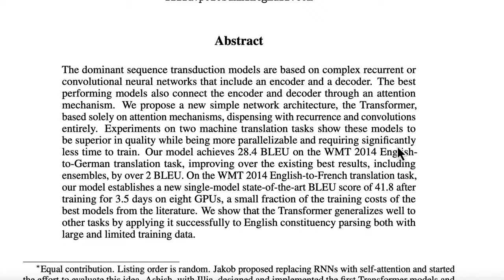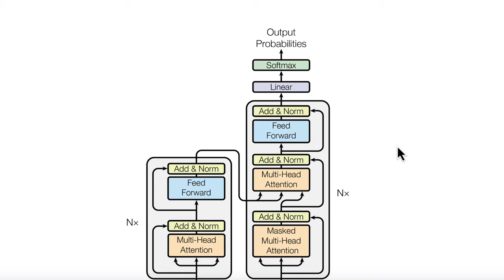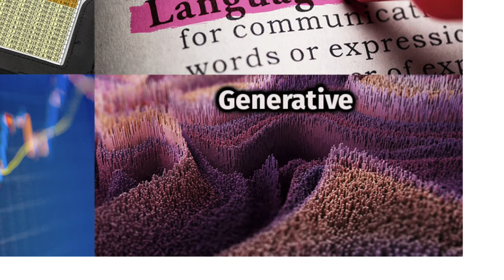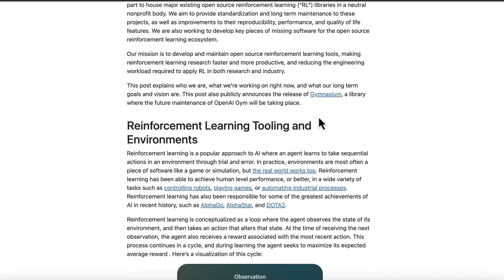Future Directions in Artificial Intelligence (13.5)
In this video I conclude the course and discuss some future AI directions.

COURSE MATERIAL
📖 Textbook - Coming soon